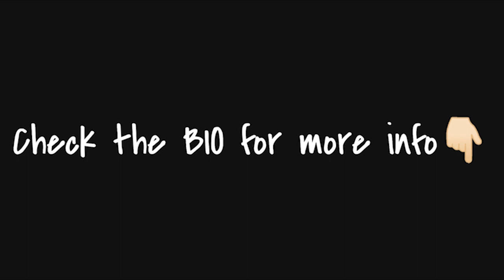(FREE) NAV x Metro Boomin Type Beat - A HUNCH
Tempo: 136 BPM, Key: C minor
Produced by @beatsbyNTZ @ttkdprod